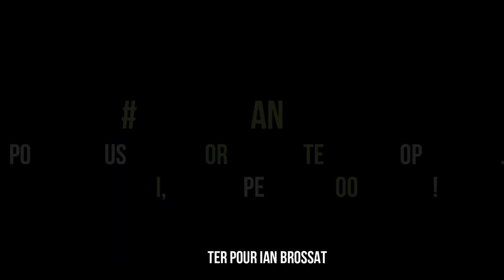Opération 300.000 portes ouvertes le 20 mai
Lundi 20 mai, organisons un gigantesque porte à porte. Objectif 300.000 portes ouvertes pour appeler au vote pour la liste conduite par Ian Brossat.